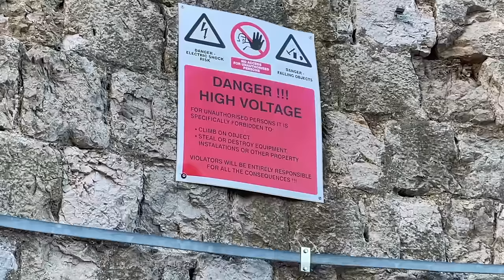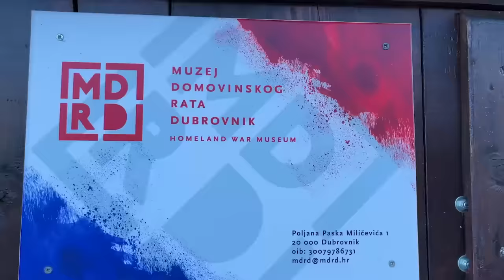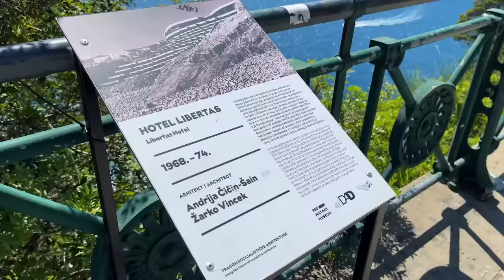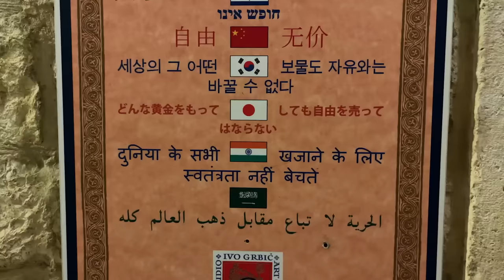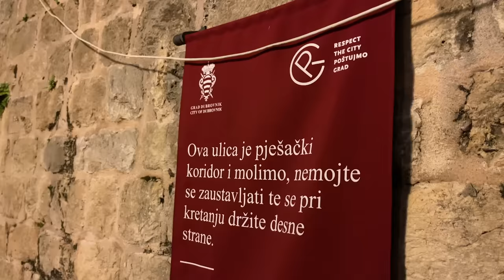Travelling to Former Yugoslavia | Dhruv Rathee Vlogs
As Juli went back home, I travelled alone to the border between three countries today - Croatia, Bosnia and Herzegovina and Montenegro. All of this was part of Yugoslavia before.